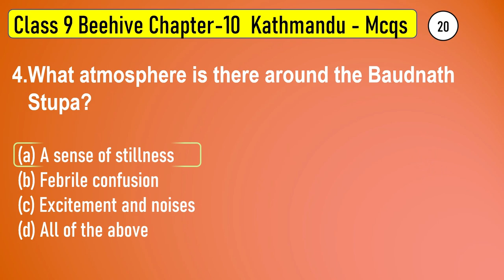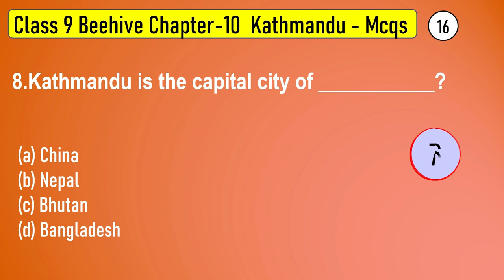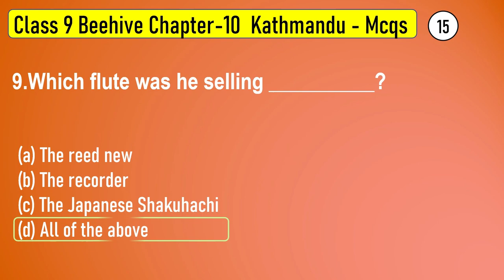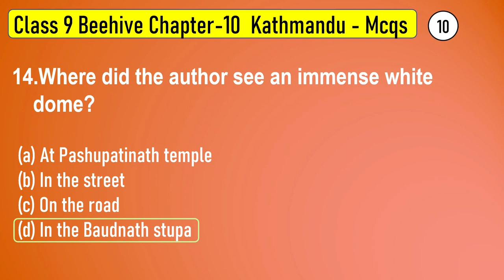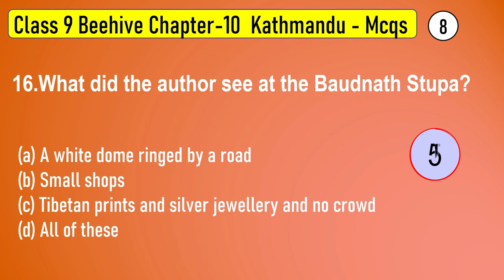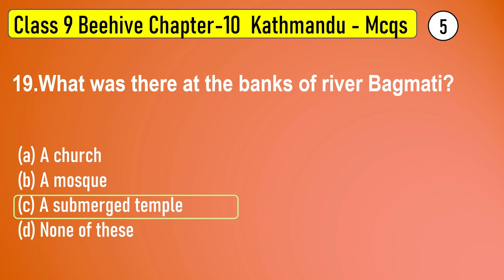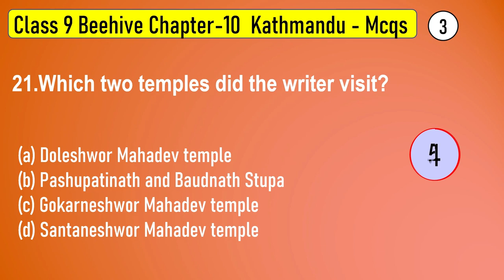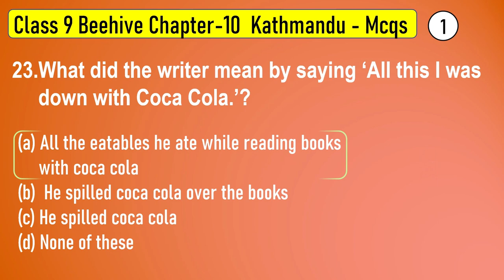Kathmandu Class 9 MCQ Questions with Answers English Chapter 10 | Kathmandu Class 9 Extra Questions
CBSE - Grade 9th
Subject - English
Book - Beehive
Chapter - Kathmandu

list=PLcqe0VIupsrBeaVxWa4I9Lmj1Kt8YMGUZ

list=PLcqe0VIupsrBWo8OvGPjCTY-ETwOdDafh

list=PLcqe0VIupsrB5BfjAX3p82TgT0mINbt7f

list=PLcqe0VIupsrAFEHDJjMlw7_Mxn6zdjJcx

list=PLcqe0VIupsrDY7vJ7HSF1QqPeBM0uKkV4

list=PLcqe0VIupsrCS_-P8sqE0vc0Dy_AWNJmL

list=PLcqe0VIupsrC3p_DF6i6heHtGtTWn3mjo

Are there any MCQs in the new CBSE exam pattern?
kathmandu extra questions
kathmandu class 9 ncert pdf
kathmandu class 9 extra questions